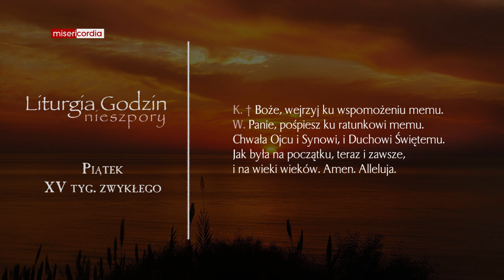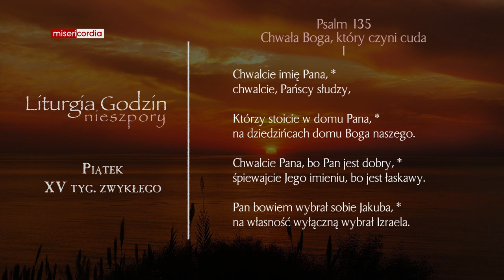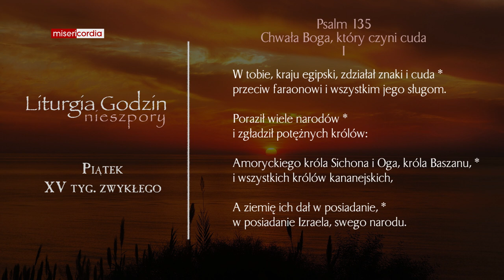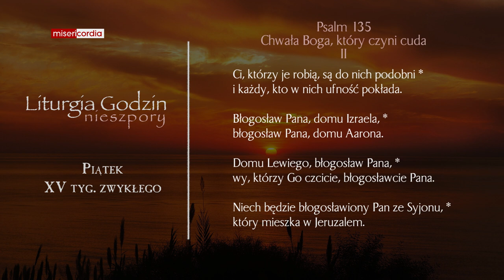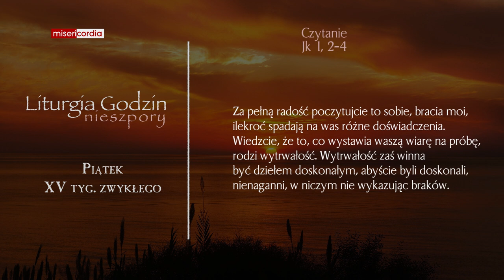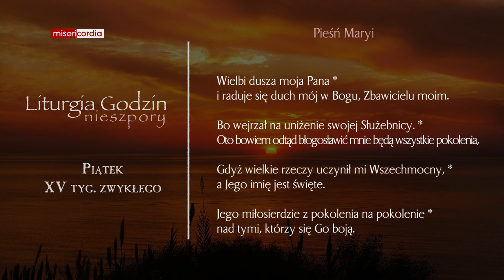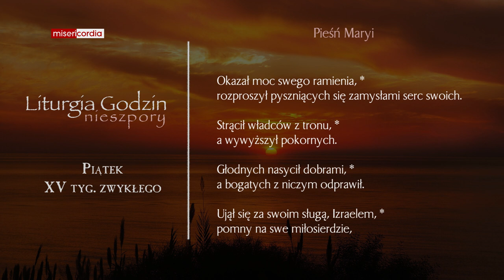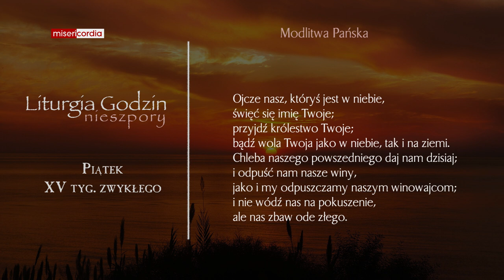Liturgia Godzin | Nieszpory | Piątek, XV tyg. zwykłego